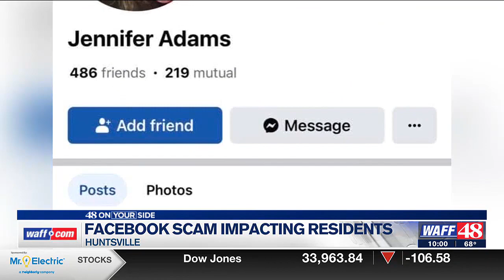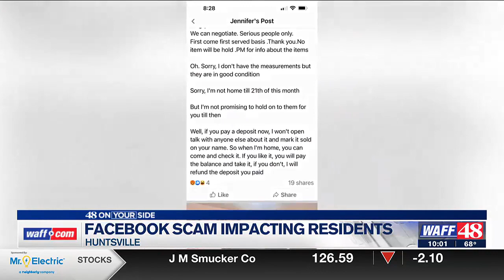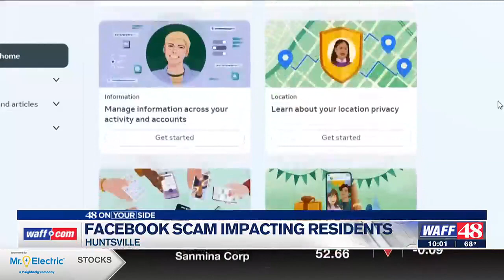Facebook scam affecting several Tennessee Valley residents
WAFF 48's Matthew King reporting